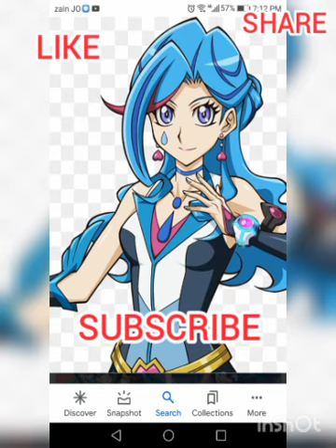ninja deck is here free to play no resist box( moon shadow deck) yugi oh arc v anime deck